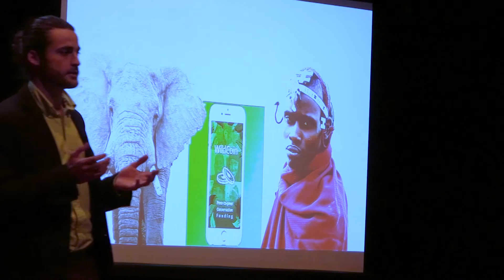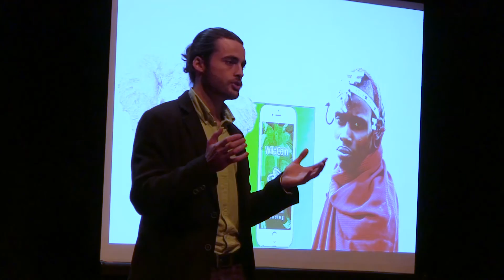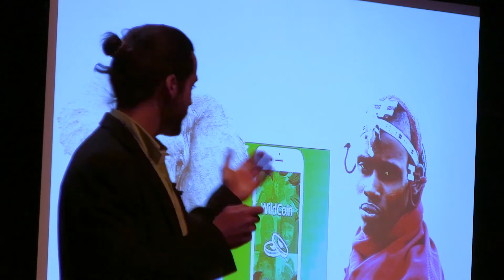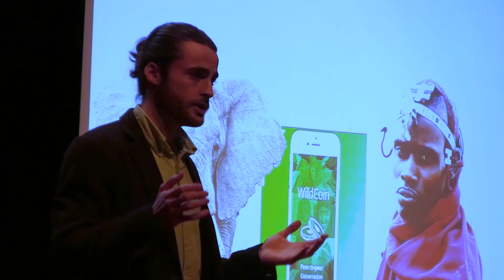Zac Baynham-Herd - Swipe Right for Conservation | TEDxUoE SSCA 2016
Zac Baynham on the global benefits and local costs of conservation.